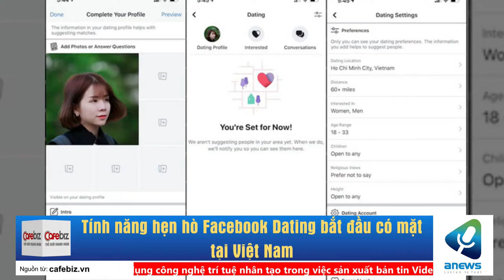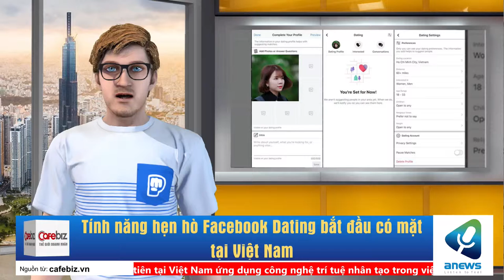Tính năng hẹn hò Facebook Dating bắt đầu có mặt tại Việt Nam